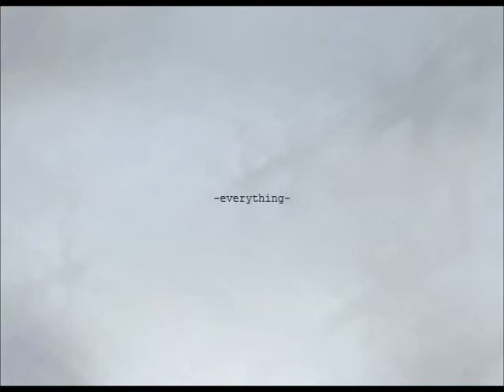-title of film-